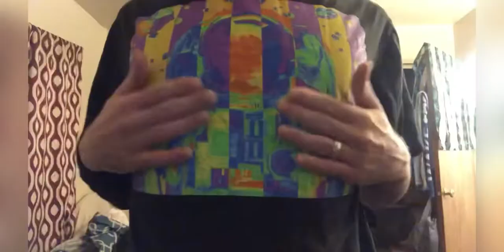CLOSER - Saweetie & H.E.R. 😘